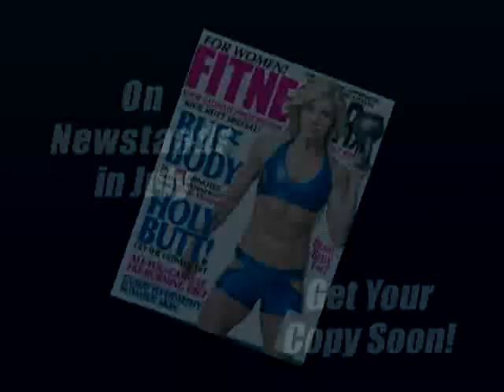Behind the Scenes at Jackie Warner's FitnessRx for Women Photoshoot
Exclusive sneak peak in to what you can expect to see in the July/August issue of FitnessRx for Women magazine as well as what is to come in Bravo TV's WORKOUT star Jackie Warner's life!!